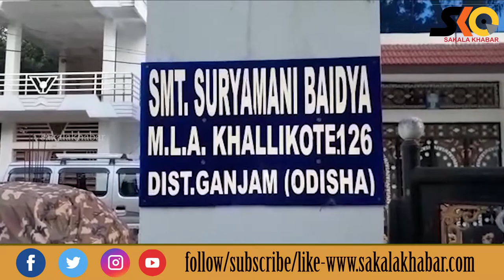ଖଲ୍ଲିକୋଟ ବିଧାୟିକାଙ୍କ ଘରକୁ ବୋମାମାଡ଼ କଲେ ଦୁର୍ବୃତ୍ତ, ୨ ସମର୍ଥକ ଗୁରୁତର: ଘରେ ନଥିଲେ ବିଧାୟିକା ଓ ସ୍ୱାମୀ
Sakala Khabar